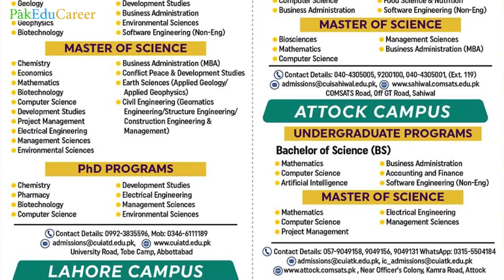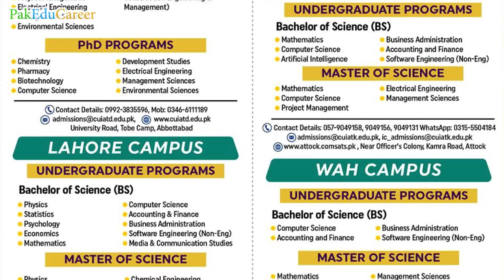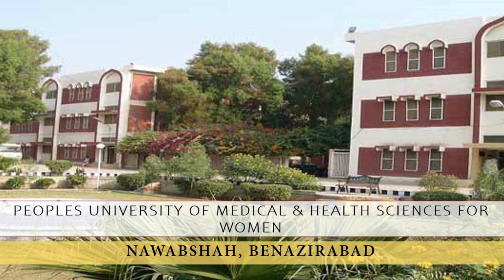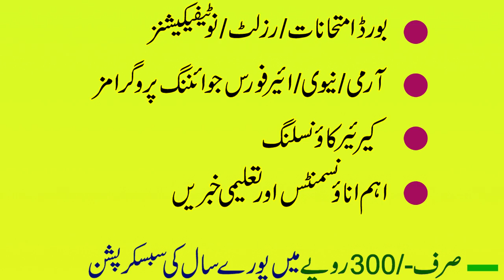Spring Admissions | Universities & Programs | Admissions After Special Exams Results | PakEduCareer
What are Spring Admissions? When Spring Admissions are offered? Which Universities offer Spring Admissions? Which programs are offered in Spring Admissions? Admissions after Special Exams Result.
- Spring Admissions 2022
M. Zahid Iqbal (PakEduCareer)
Get Admission in PMC A-Listed Medical Universities of Kyrgyzstan & Kazakhstan in Low Fee; 100% Guarantee. WhatsApp at 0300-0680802
؛ تمام کالجز/یونیورسٹیز کے ایڈمیشن کی معلومات
؛ میڈیکل کالجز کے داخلوں اور MDCAT کی مکمل رہنمائی
؛ میڈیکل/انجنئیرنگ/Law اور فائن آرٹس کے انٹری ٹیسٹ
؛ کمپیوٹر سائنس، میڈیا سٹڈیز، الائیڈ ہیلتھ سائنسز، سوشل سائنسز، بزنس سٹڈیز
؛ یونیورسٹیز کے شیڈول اور میرٹ لسٹوں کی تفصیل
؛ نیشنل و انٹرنیشنل سکالرشپس
؛ بورڈ امتحانات، داخلوں، رزلٹ اور امپروومنٹ کی مکمل انفارمیشن
؛ آرمی، نیوی اور ائیر فورس کے جوائننگ پروگرامز
؛ کیرئیر کاؤنسلنگ
؛ بین الصوبائی وزراء تعلیم کانفرنس اور NCOC میٹنگ
؛ اہم اناؤنسمنٹس، نوٹیفیکیشنز اور تعلیمی نیوز
جوائن کرنے کا طریقہ:
جاز کیش سے ایزی پیسہ پہ رقم منتقلی کے لیے آپ جاز کیش ایپ پہ Send Money میں بینک کی آپشن میں جا کر ٹیلی نار مائیکروفنانس بینک منتخب کریں اور اکاؤنٹ نمبر کی جگہ موبائل نمبر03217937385 لکھ کر رقم ٹرانسفر کر سکتے ہیں۔ بغیر رقم کی ادائیگی کے کسی کا نمبر گروپ میں شامل نہیں کیا جائے گا۔